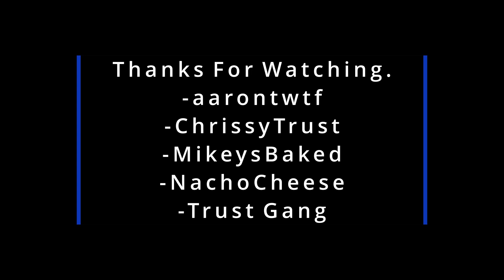Trust Tage Ep.1 - Overwatch Montage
Well here's the long anticipated Trust Tage! Hope you enjoy!

Song: Headstrong - Trapt